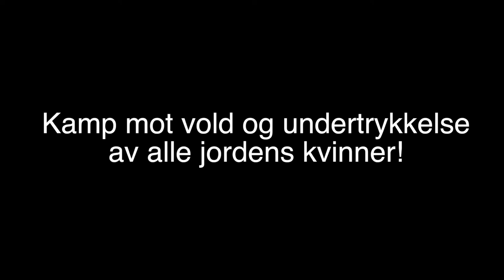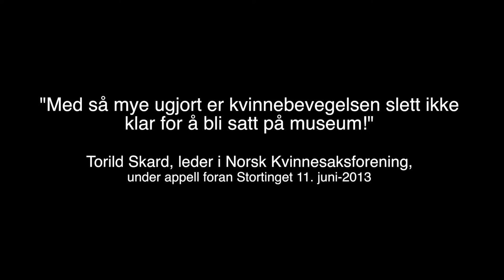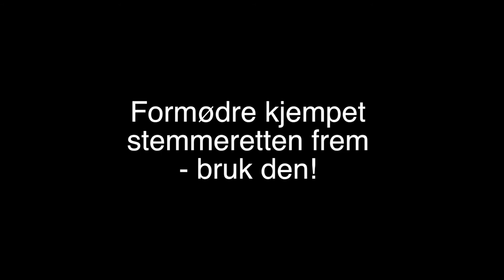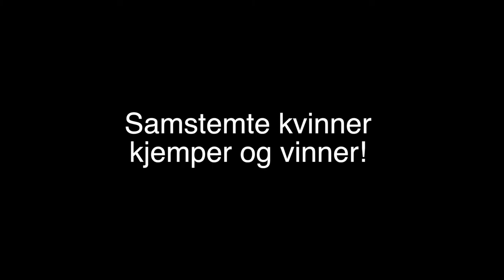Markering av Stemmerettsjubileet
Oslo, 11. juni 2013: Markering av at det er hundre år siden norske kvinner fikk full stemmerett på lik linje med menn. Foto, redigering og lyd: Erik M. Sundt